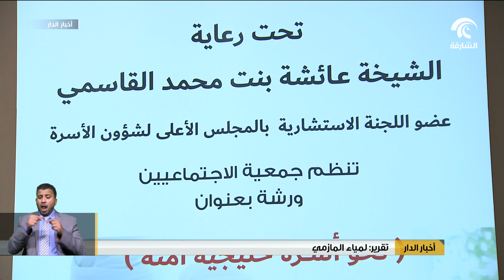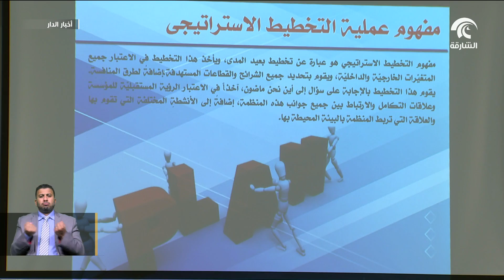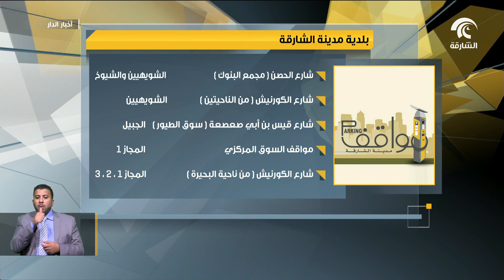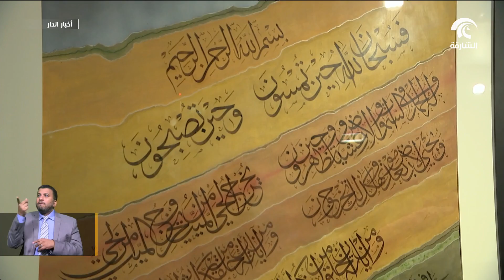نشرة أخبار الدار - 01 - 04 - 2018